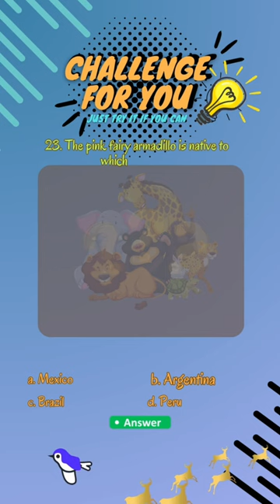Explore the Mysterious Pink Fairy Armadillo | Egyptian Mythology Quiz | Animal Trivia Shorts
Dive into the enchanting world of the Pink Fairy Armadillo in this quick and fun Animal Trivia Shorts video! 🦄✨ Test your knowledge of rare animals, take an Egyptian Mythology Quiz, and guess animal sounds in this exciting quiz challenge. Can you unravel the secrets of the Pink Fairy Armadillo? Just try it if you can! AnimalQuiz EgyptianMythologyQuiz QuizChallenge JustTryIt"